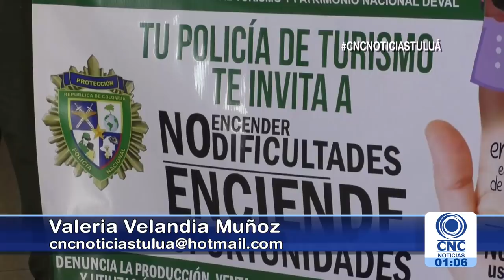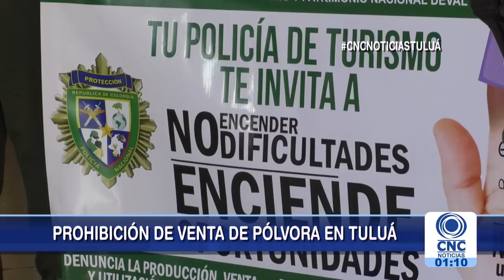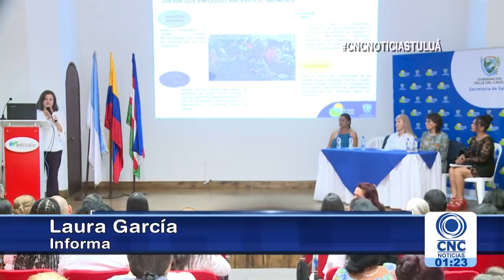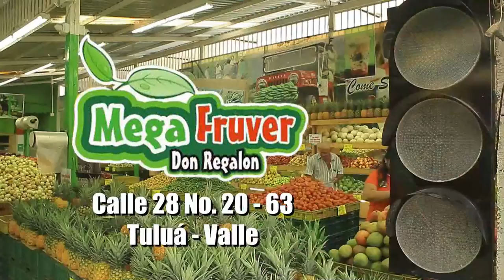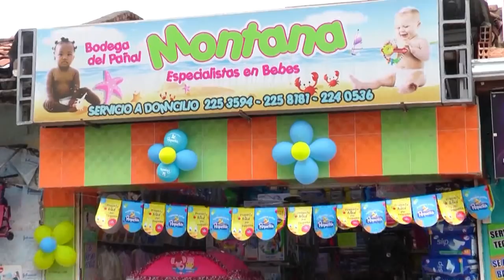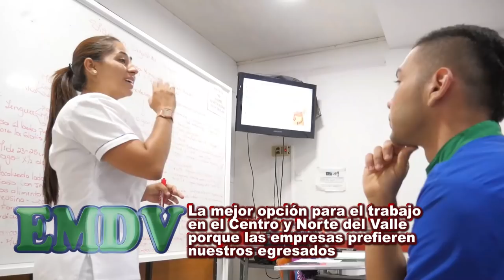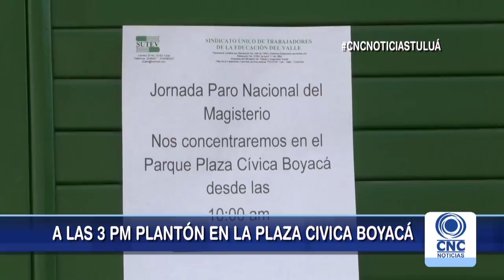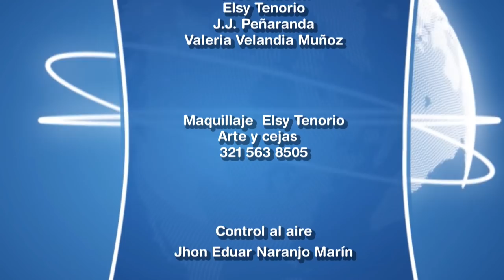CNC Noticias Tuluá Noviembre 28 del 2018 Primera Emisión 1:00 pm